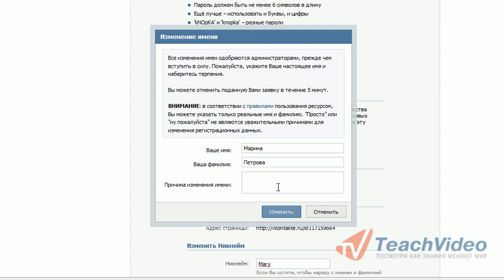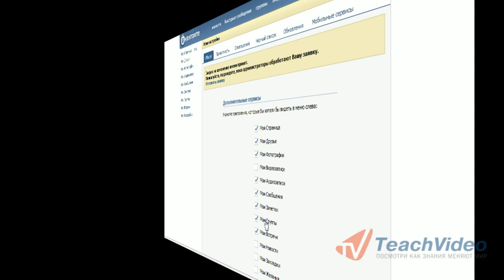Как изменить имя «Вконтакте»?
В данном видеоуроке мы расскажем как изменить личные данные Вконтакте.

- еще больше обучающих роликов по общению в сети.

Как изменить имя в контакте?
Используя возможности сервиса сайта «Вконтакте», вы сможете изменить свои регистрационные данные, поменяв тем самым имя и фамилию.
На обновившейся странице нажмите на кнопку «Изменить имя».
В появившемся диалоговом окне необходимо ввести новые данные в соответствующих полях для ввода.
Следует отметить, что для смены имени или фамилии страница должна быть заранее активирована.После ввода необходимой информации нажмите кнопку «Изменить».
Заявка на изменения регистрационных данных будет подана. Стоит отметить, что вам, возможно, будет необходимо подождать некоторое время, пока администрация сайта внесет изменения на вашу страницу. Таким образом, вы сможете изменить ваши личные данные прямо из окна настроек вашей страницы в сети «Вконтакте».